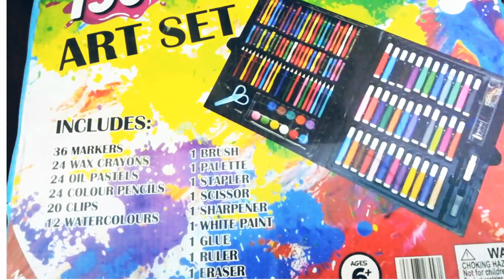paste👍🏼Craft material # trending brush pen acrylic water colour